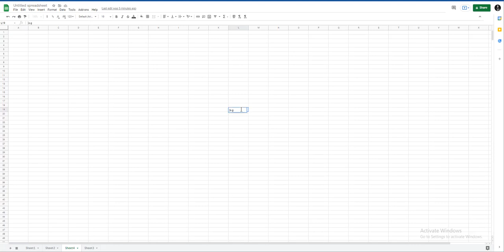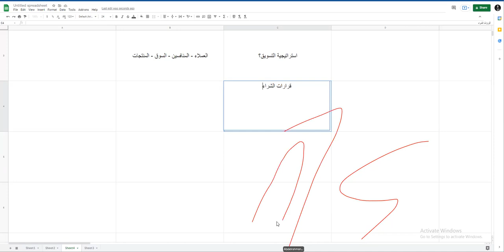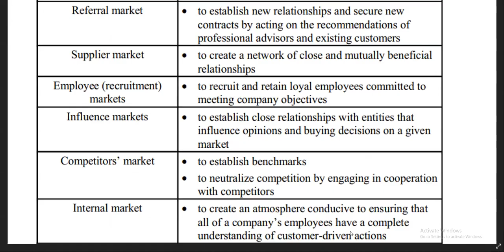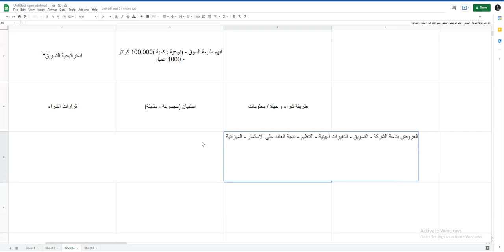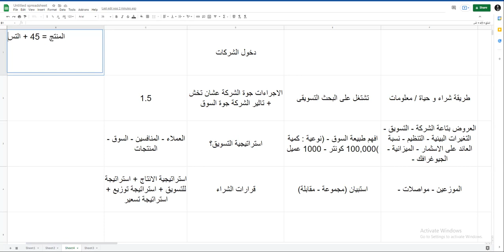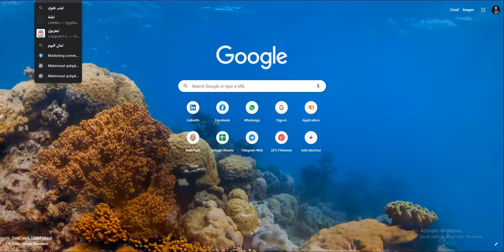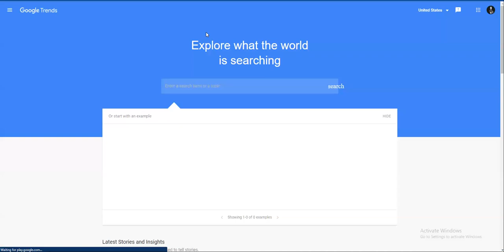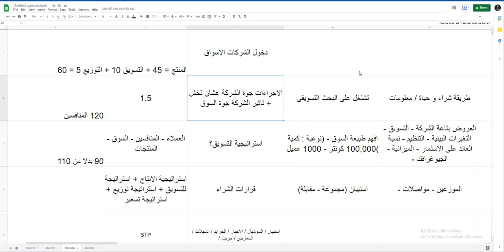how to become in market oriented marketing